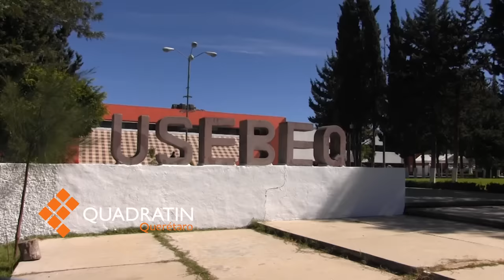Padres de familia se quejan del director de la primaria Independencia y Libertad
QUERÉTARO, Qro., 18 de enero de 2016.- Padres de familia piden la destitución del director de la primaria pública Independencia y Libertad, ubicada en la colonia Loma Bonita, debido a agresiones verbales contra los alumnos.